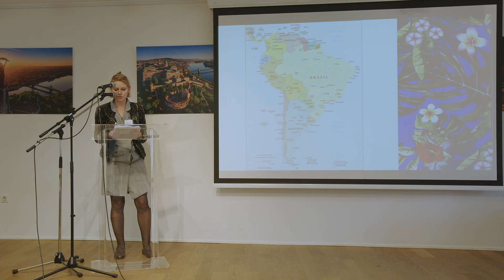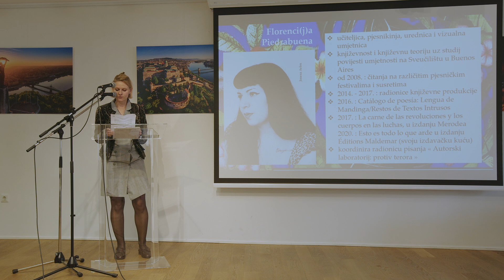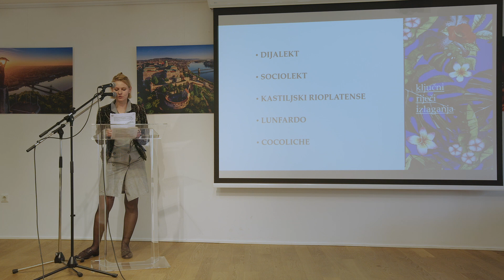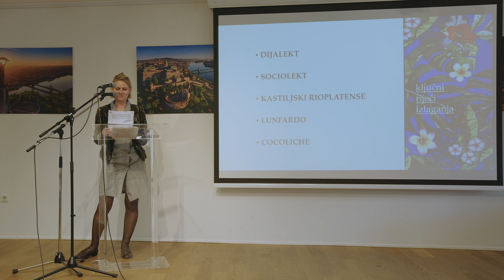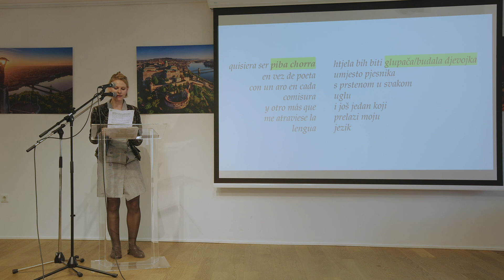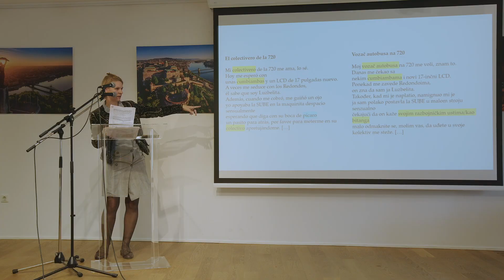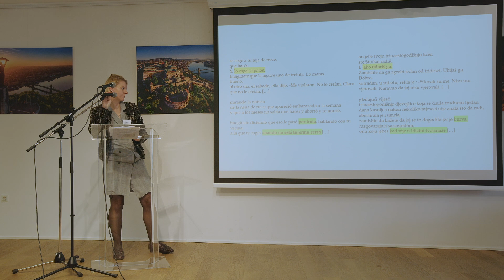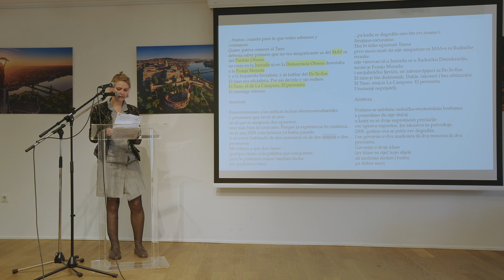Dijalekti i sociolekti u argentinskoj poeziji Florencije Piedrabuena (Marie Karas-Delcourt)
20. i 21. listopada 2023. u Institutu Liszt - Mađarskom kulturnom centru u Zagrebu održan je 12. Zagrebački prevodilački susret na temu književnog prevođenja i otklona od standarda.

Puni naslov ovog izlaganja je "Upotreba varijante lunfardo (cocoliche) unutar standardnog kastiljskog rioplatense: dijalekti i sociolekti u argentinskoj poeziji Florencije Piedrabuena".

Program su financijski poduprli Ministarstvo kulture i medija i Grad Zagreb.